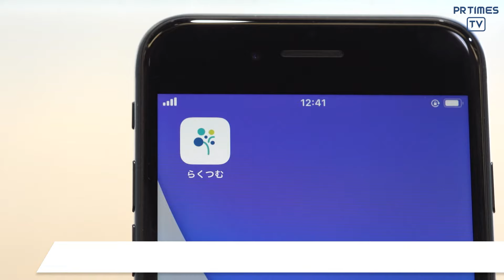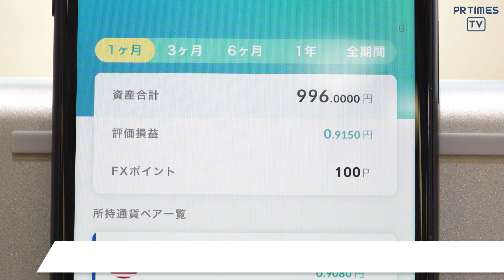貯蓄から投資の時代に“投資の入り口はFX”という選択肢 FX積立「らくつむ」新ウェブCM公開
株式会社外為どっとコム（本社：東京都港区、代表取締役社長：竹内 淳）は、外貨をより気軽に感じより簡単にお取引ができる外貨積立サービス、「外貨積立（らくつむ）※1」の新ウェブCMを公開いたしました。

■FXによる積⽴投資ができる「外貨積立（らくつむ）」の特長
・スマホ専用アプリで4STEP簡単設定
・100円※2または1通貨から始められる！各種手数料も０円
・インカムゲイン（金利差調整分：スワップポイント）が平日毎日貯まって、そのまま再投資設定ができるので複利を最大化できる
・1～3倍（個人の場合）のレバレッジで資金効率の調整が可能
・満期がなくお客様の自由なタイミングで決済できる
・お客様の資産は全額、信託保全の対象として扱われる

※1外貨積立（らくつむ）は『らくらくFX積立』の愛称になります。外国為替証拠金取引であり、外貨預金ではない点にご注意ください。

※2通貨単位で指定する場合は1通貨単位ごと、円単位で指定する場合は100円以上1円単位（最低1通貨相当）

万人が投資に取り組める社会の実現へ。日々の生活が投資の備えとなることを目指した「外為どっとコムカード」開発の裏側はこちら

「外為どっとコムカード」は利用額に応じて付与されるポイントを用いて「外貨積立（らくつむ）※1」にて投資ができるクレジットカードです。発行元：ポケットカード（株）